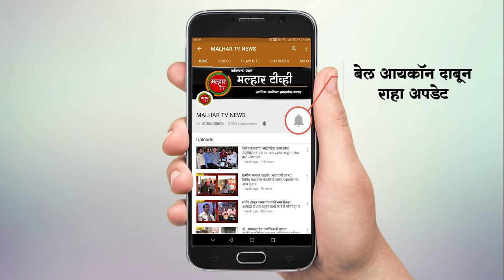न्हावा शिवडी सिलींक बाधीत मच्छीमारांच्या विविध समस्यासंदर्भात सर्वपक्षीय कमिटीची बैठक !!!